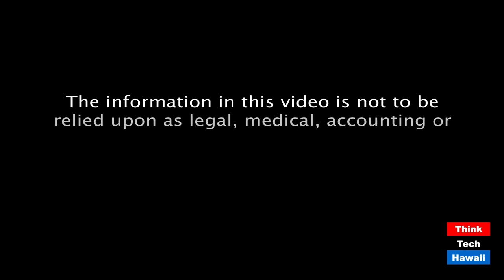Politics, Elections and the Rule of Law (The Rule Of Law In The New Abnormal)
Politics & Elections in Our Legal System.  The host for this episode is Chuck Crumpton.  The guests for this episode are Walter S. Kirimitsu and Benjamin Davis.

Political manipulations and influence on elections.